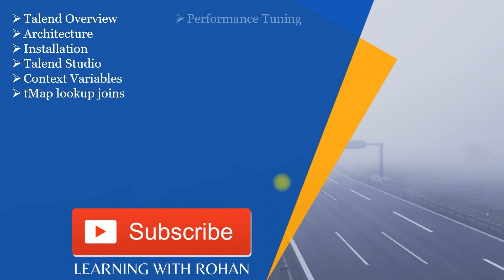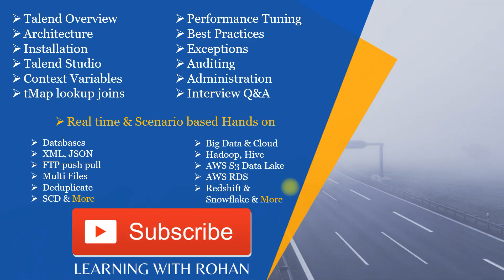Talend Tutorial for Beginners | Talend101 Part 01 | talend full course | talend etl tutorial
This is a series of Talend tutorial for beginners, you will be learning from basics, fundamentals to all the advanced features of the following technologies

This video is about "talend tutorial for beginners" topic but we also try to cover the following subjects:
-talend etl tool tutorial
-talend data integration tutorial for beginners
-talend open studio tutorial for beginners

This Talend course is recommended for professionals who want to pursue a career in Talend or develop applications with Talend. You’ll become an asset to any organization, helping leverage best practices around advanced solutions